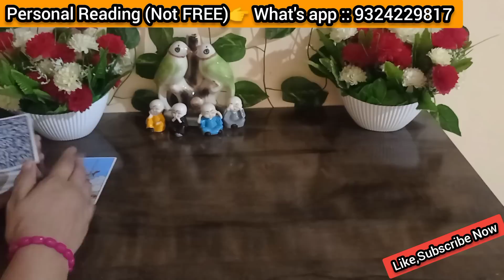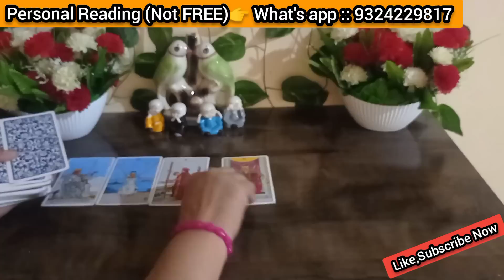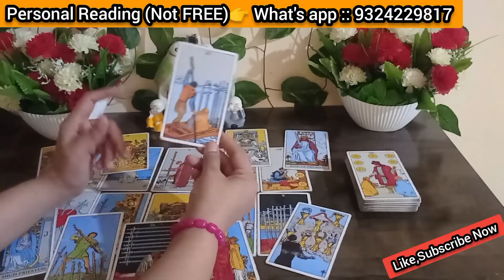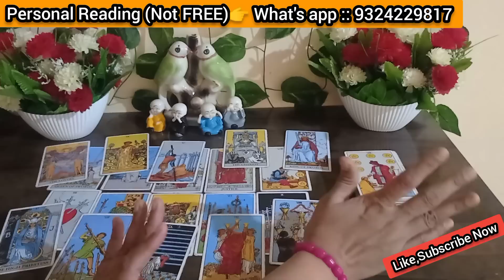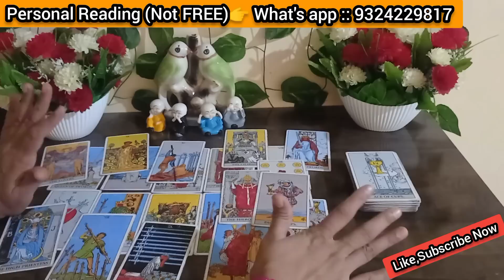🔴New Year 2023 Blessings for you|Tarot Card Reading Hindi| Near Future Good news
For
    Personal Reading

2nd Channel 👉 @TAROT Readings 369